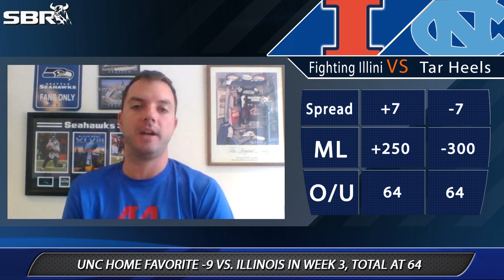Illinois vs. UNC College Football Picks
Past trends tell us to lean with the NCAAF odds favorite, UNC, in their matchup with Illinois, but numbers aren't everything. Get the full analysis and college football betting edge you need from the experts at Sportsbook Review to lock-in the best NCAAF picks for the showdown on Saturday.